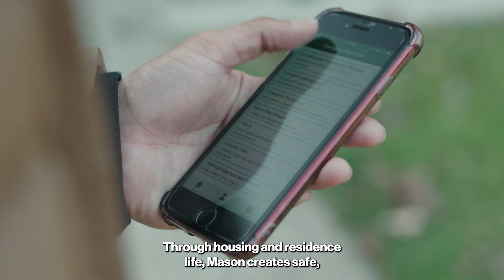Apply for Housing with Mason Housing and Residence Life!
Living on campus Mason Housing is safe, connected, convenient and inclusive. The Academic Year 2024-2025 Housing Application Goes Live on April 18th, 2024 for off-campus students. Find out more : housing.gmu.edu/apply-housing

Learn about Mason Housing and explore our variety of housing options, our residence halls, life on campus, dining, residential learning communities, and more!